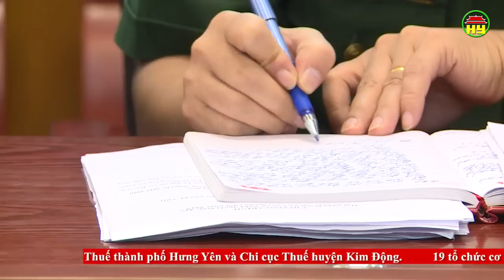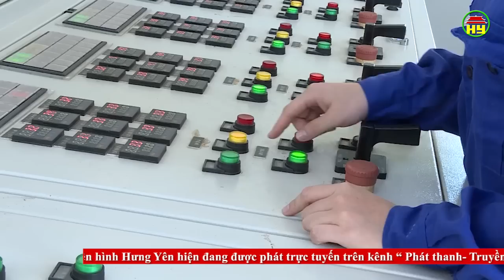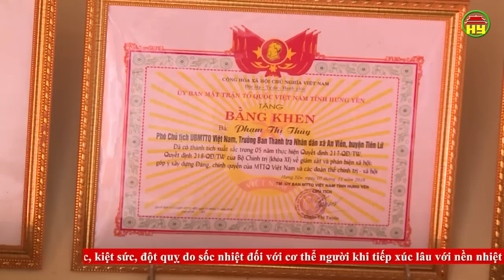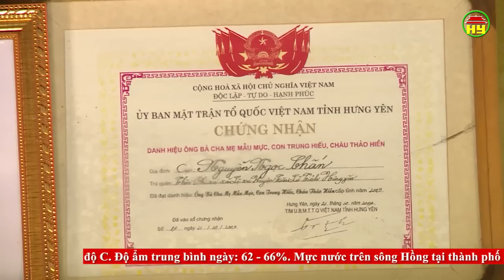Thời sự Hưng Yên thứ 6 ngày 28/06/2019